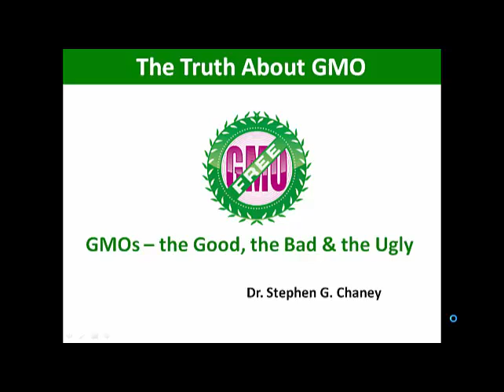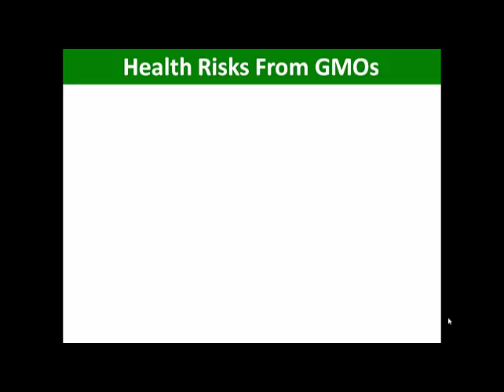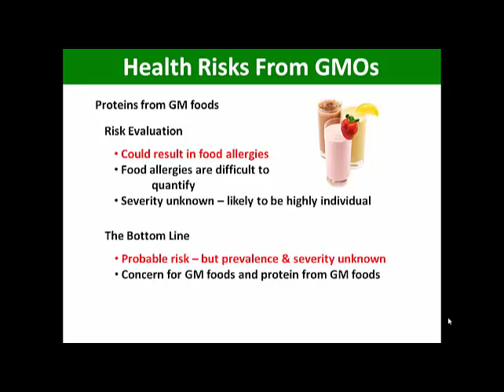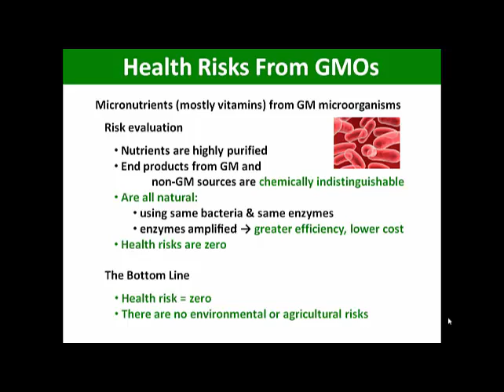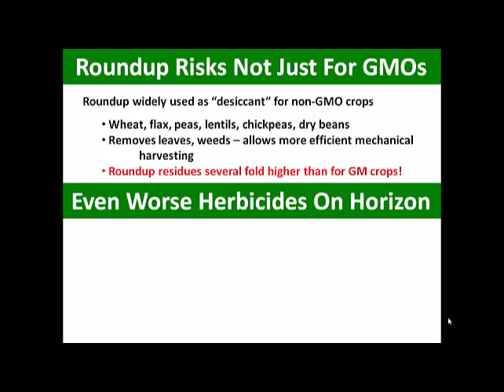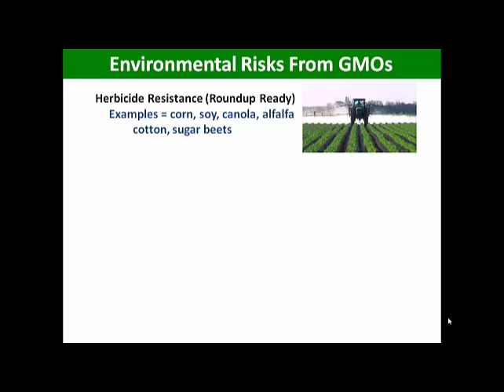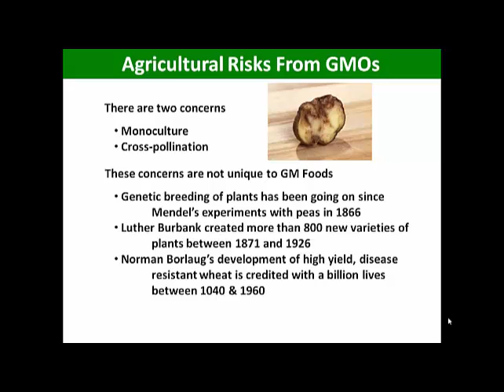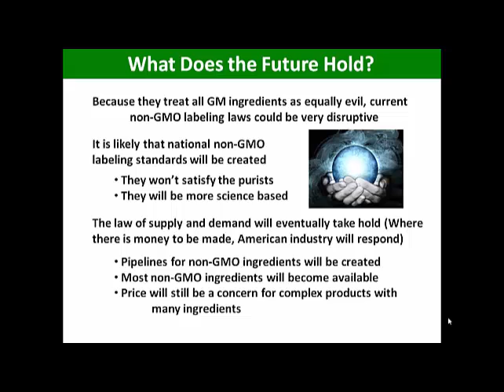The Truth About GMO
There is tremendous controversy about genetically modified foods. What is the truth? The professor sorts through the data and provides an honest evaluation of the risks and benefits of GM foods.